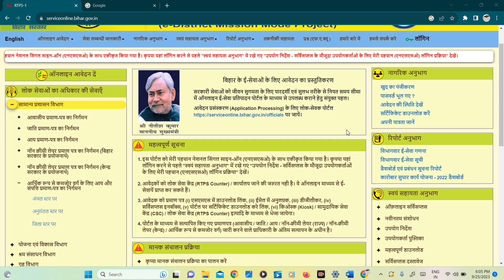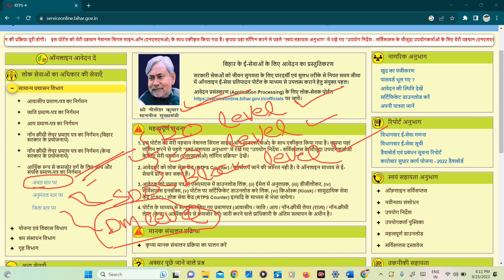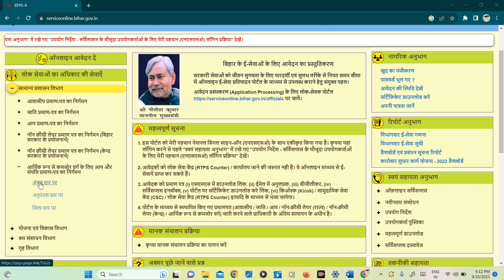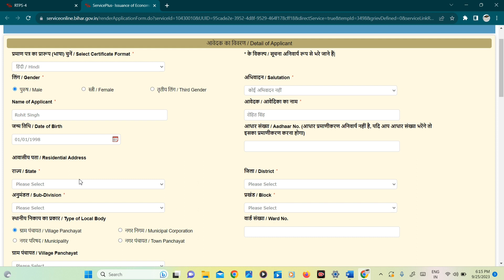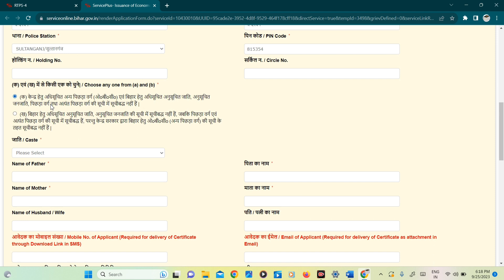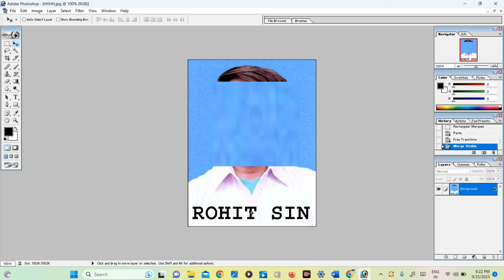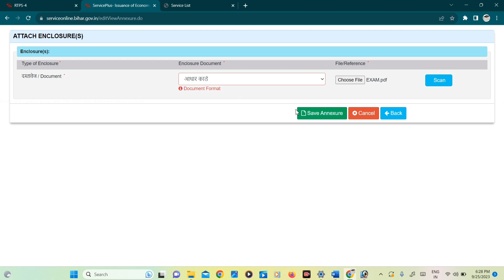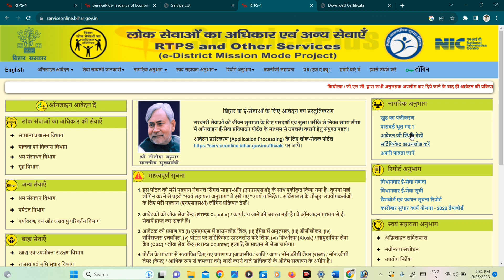Bihar Ews Certificate apply Online? Bihar Ews Certificate Kaise banaye? BIHAR Ews Apply 2023?ews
Hlw Dosto,

आर्थिक रूप से कमजोर वर्ग के लिए आए और संपति प्रमाण पत्र